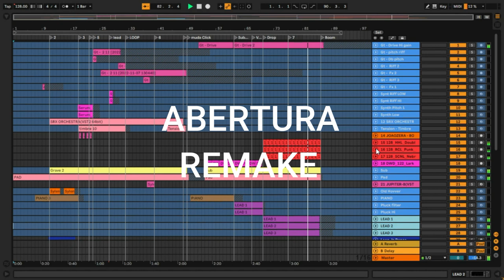(REMAKE) Abertura Casa Worship - Teresina PI ♩ (KleyttonFarney)